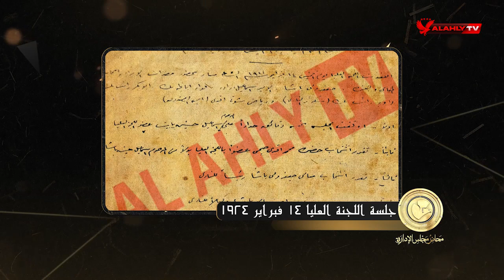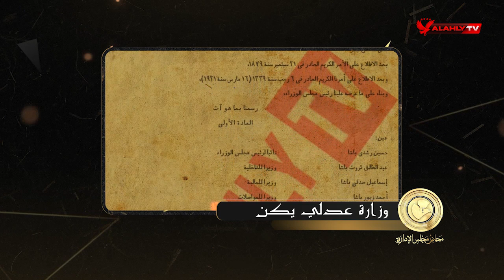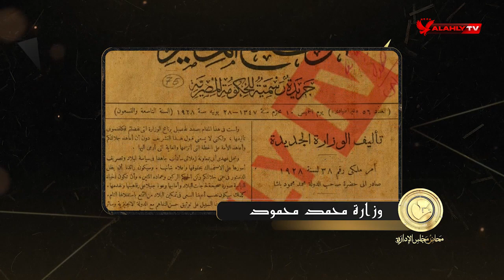الجمعية العمومية تنتخب جعفر ولي باشا رئيسا للنادي الأهلي.. من هو؟ | محاضر مجلس الإدارة